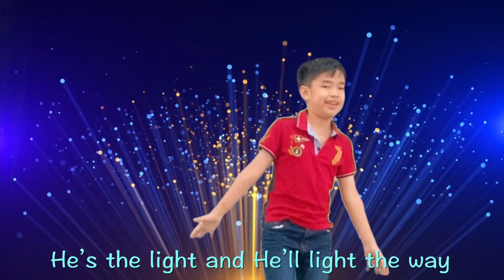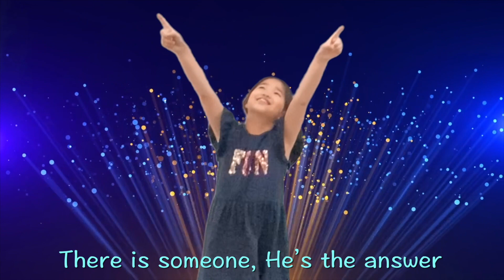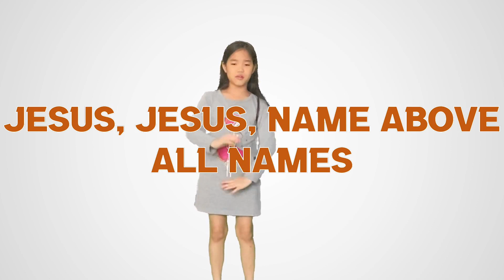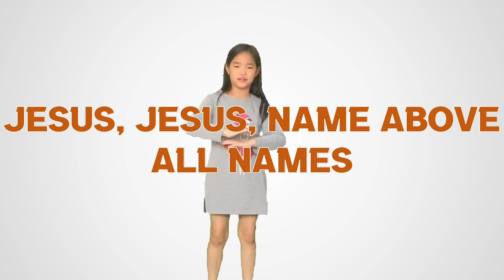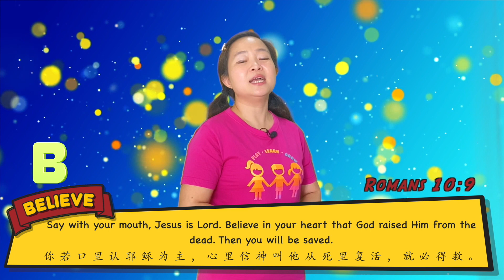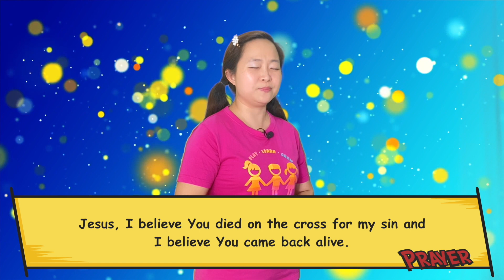SuperKids Online: Jesus' Resurrection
Come learn more about Jesus...